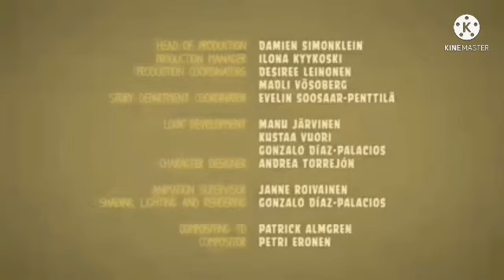AMONG US toon Video S8 Ep 3 AMONG US All Season Music Credits part 5